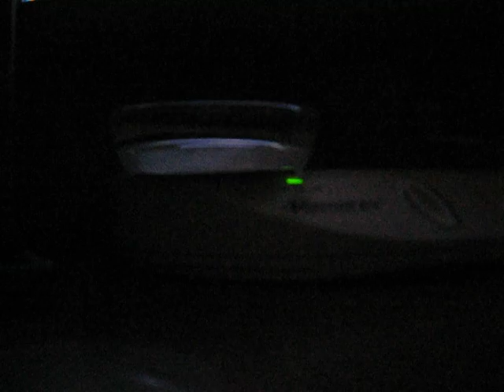Street Fighter free style